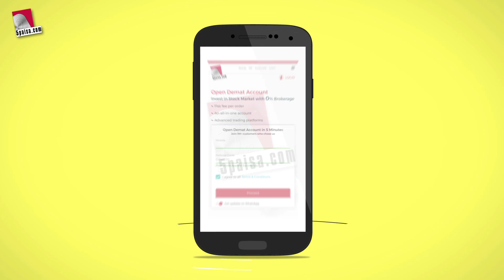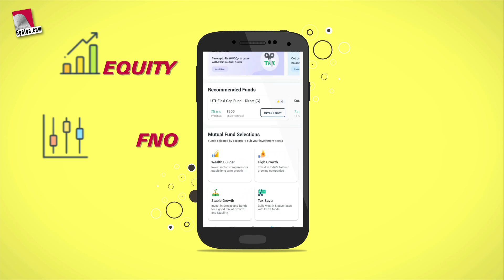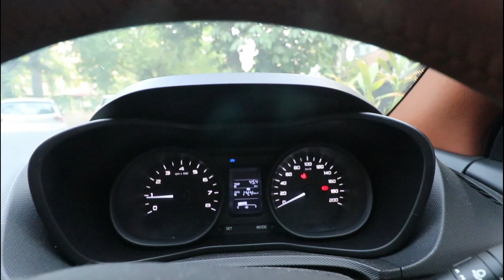Tata Nexon 2 Years ownership Review | Negetive and Positives | Born Creator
5paisa.com is making Investing easy and rewarding. 5paisa.com is one of the top discount brokers in India. It has 12 Lakh+ clients & 70 lacs+ App users.

Place Buy & Sell Orders with 5 simple steps on 5paisa Mobile App with it's New Quick Buy & Sell Feature.

tata nexon configurations
tata nexon xma
tata nexon vs brezza
tata nexon xza+
tata nexon kraz
tata nexon xm varient